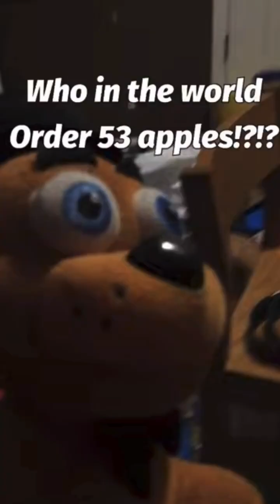WrightFam FNAF plush compilation